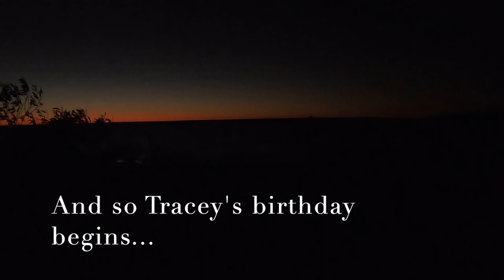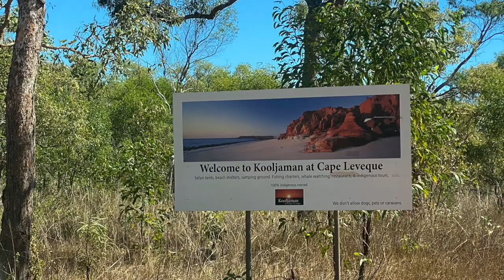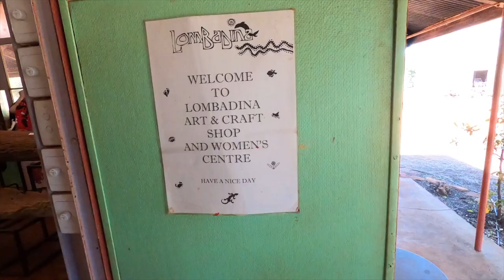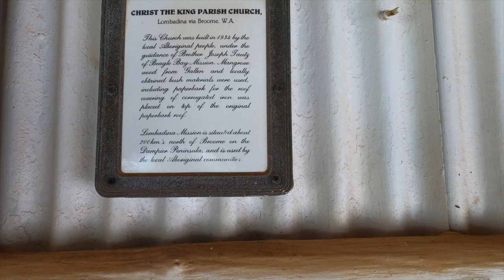Episode 12, Dampier Peninsula, WA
Follow our travels up through Quandong point to James Price point then on to Pender Bay before continuing up to stay at the Lombadina community and visit there white sandy beaches. We also do day trips to Cygney Bay Pearl Farm, out to the waterfall reef and Kooljaman Resort, Cape Leveque. We then return to Barred  creek for a night before heading into Broome. Also check us out on Facebook and Instagram.